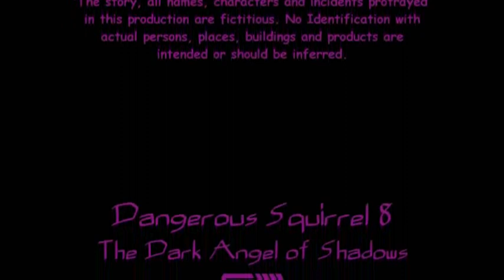DLC: Warner Bros. & Cannon & 21st Century (2002)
--PLEASE READ DESCRIPTION VERY CAREFULLY BEFORE COMMENTING--

NOTE: NOT FOR BAD USERS, SPAM BOTS, PORN BOTS OR SCAM BOTS!

This video is made by me, as of the logo man.

As part of my own movie logos and inspired by the Dream Logo makers, here are three of my dream logos. The opening logos are 1953 Warner Bros. logo (remastered edition; with own 1970 fanfare, the AOL Time Warner byline and the Warner Bros. website fades in), the 2000 Cannon Films logo and the 21st Century Film Corporation logo from 1989 in space background. The closing logos are the Cannon Films logo with my own homemade movie title name above it... and the "Distributed by Warner Bros." logo that has the 2001 Warner Bros. Pictures logo with AOL Time Warner byline and the 1994 television musical jingle (long version and double high pitch). Between logos, this is the homemade movie poster I made.

P.S. -- These logos are from one of my own homemade movies "Dangerous Squirrel 8: The Dark Angel of Shadows" (2002; directed by Tom Ruegger).

Special Thanks to Ethan Anania, Ginger & Ean Manley, Timothy Conner, JR100, Thuy, and NikolaiBelinskiFan2001.

Credits (and apologies) to oldcbsfantwo-, Roy Neary (for one of the Warner Bros. Pictures logos) and megamanj2004x (for the audio of the 1994 Warner Bros. Television logo).

Remastered and remade with Microsoft Paint and Vegas Pro.

USA Rating: PG (for Mild Animated Violence and a Sequence of Shadow Mischief Images).
Canada Rating: PG
UK Rating: 12A
Aussie Rating: PG

Genre: Action/Adventure, Animation, Comedy, Fantasy & Suspense

These logos I have and I made my own homemade movie poster since my previous generation. However, just to inform you folks that my homemade movies are spoof and fake.

The content shown in this video (even though it's my idea) hasn't owned by any of us or all of us (not even those logos, the musical themes or my own homemade movie posters). All rights (even though my homemade movies are my ideas) goes to the original owners of the content shown in this video. This is being uploaded for preservation and entertainment purposes only. Copyright Disclaimer Under Section 107 of the Copyright Act 1976 (celebrating 45th Anniversary), allowance is made for "fair use" for purposes such as criticism, comment, news reporting, teaching, scholarship, and research.